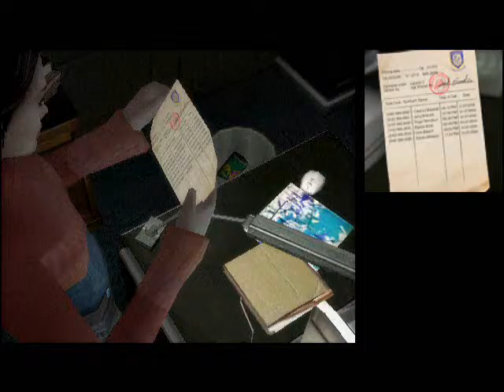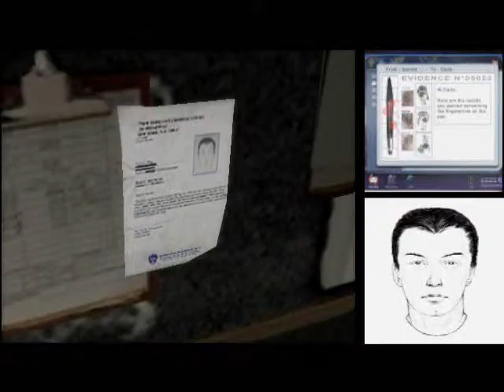Fahrenheit Pc Ita GamePlay Parte 21 "Il ritorno da Agatha e il felice anniversario"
Seconda visita a casa di Agatha da parte di Lucas, andate verso il salotto. La troverete morta. Partirà un timer. Andate nella stanza dei corvi e osservate il foglietto in una delle gabbie. Andate in cucina, prendete il coltello sul tavolo e tornate nella stanza dei corvi. Aprite la gabbia con il coltello e prendete il foglietto. Tornate nel salotto e fuggite passando per la finestra aperta. Se il timer finisce prima che siate fuggiti, verrete presi dalla polizia.

Tyler torna a casa dal lavoro. Dopo aver parlato con Sam, chiusa in camera, andate verso il frigorifero e apritelo. Prendete lo champagne e versatelo nei bicchieri sopra il bancone. Sam uscirà dalla camera. Andate verso il giradischi e accendete la musica. Ballate con Sam (prova di abilità) per finire ad amoreggiare sul divano.
La scena passerà su Carla che dovrà ricomporre le prove del caso del Diner. Dovrete comporre due prove per poter accusare Lucas Kane. Unite:
Il segnalibro con il Tabulato strappato o
Le impronte digitali della tavola calda con quelle della penna o
La lista dei taxi con il profilo personale di Lucas o
La lista delle telefonate con il profilo di Lucas o
La Tempesta con il Riccardo III o
La Tempesta con il profilo di Lucas.
Una volta fatto questo arriverà nell'ufficio l'agente Martin che confermerà i vostri sospetti e riconoscerà Lucas. Dopo il dialogo telefonate a Tyler.
Con Tyler andate a rispondere al telefono.